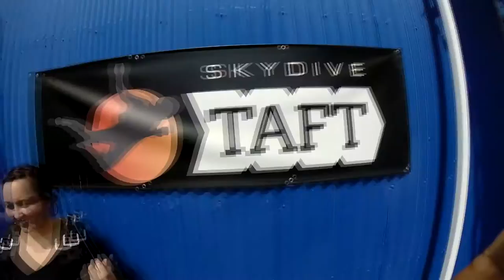Taylor Milinich Skydive Taft.